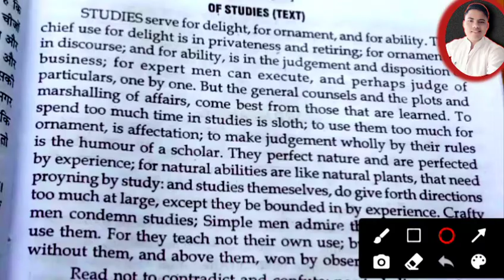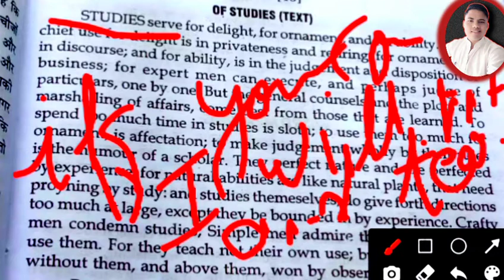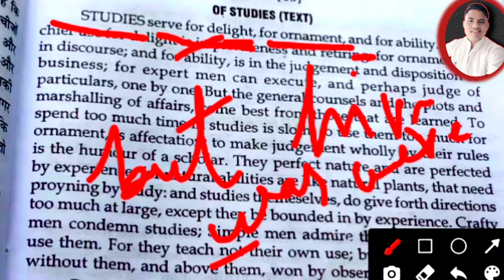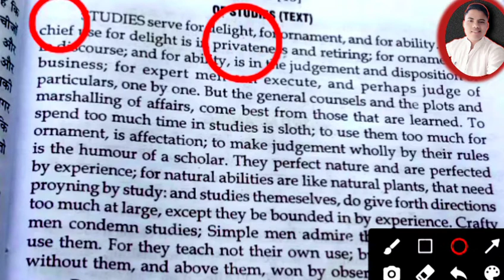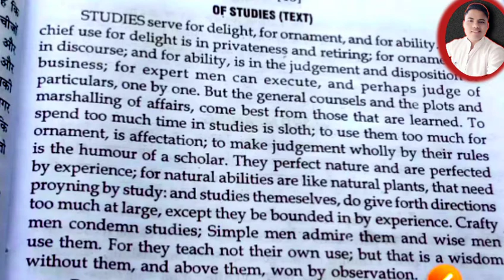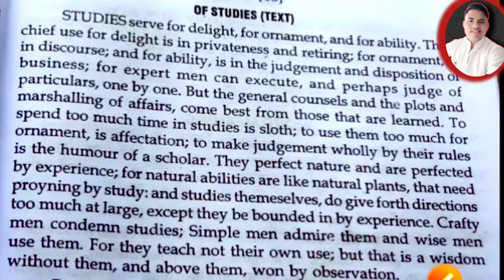आज से English कि टेंशन खत्म || wahid jafri || tej English ki kitab kaise padhe || How to read fast